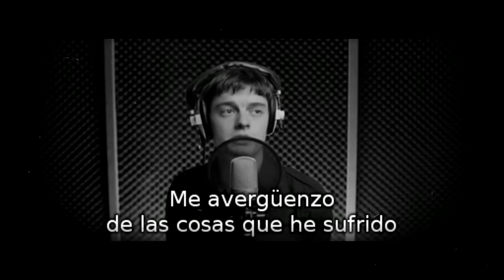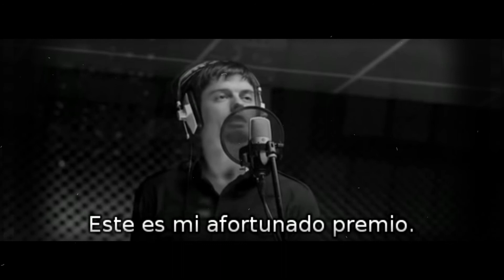Joy Division - Control (2007) Parte 14/22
Hola amigues..en esta ocasión les queremos traer películas de nuestra colección de ésas que no te podes morir sin ver...
Y si ya la viste, bueno, nadie se muere por eso